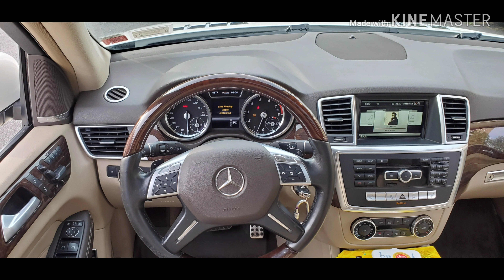MERCEDES BENZ ML 350 AMG